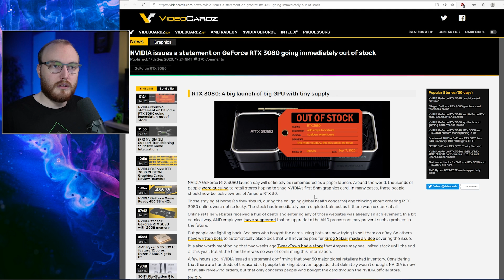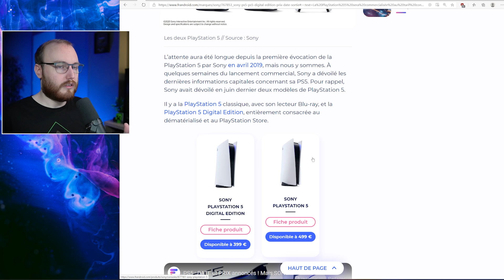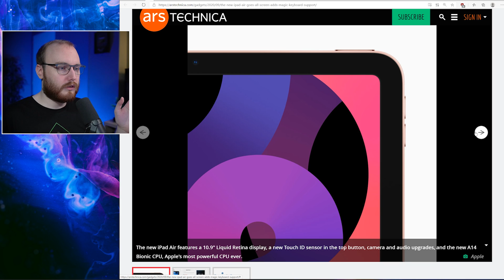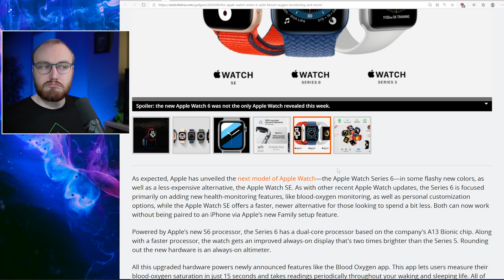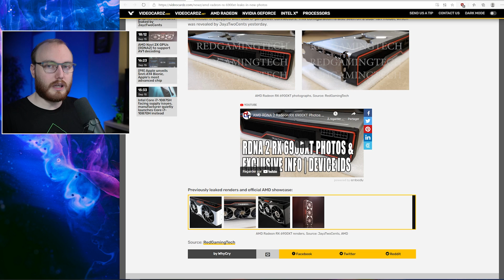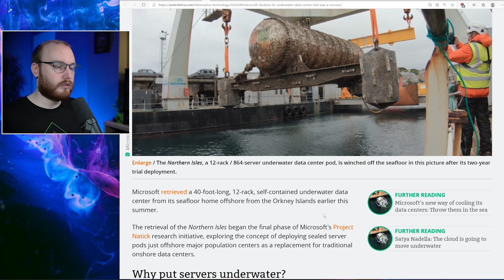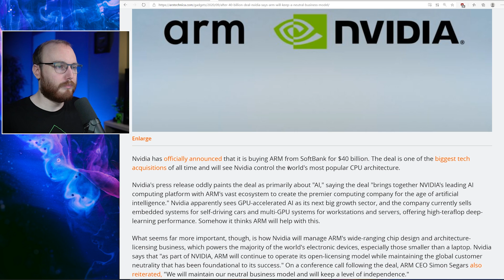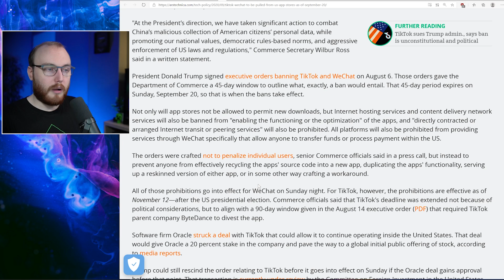Tech_Sama Show #166 : RTX 3080 Hors Stock, RX 6900XT, Ryzen 5000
00:00 - Introduction
00:16 - Review RTX 3080
03:58 - Stock RTX 3080 et Dispo
11:20 - Prix Playstation 5
15:18 - Ipad Air avec Puce A14
19:23 - Ios 14 est dispo
20:08 - Apple Watch Serie 6
22:35 - Zen 3 sera des Ryzen 5000
25:36 - RX 6900 XT leaké
27:11 - Intel Tiger lake testé
29:42 - Un data Center sous l'océan
33:14 - Nvidia achète ARM les inquiètudes
37:14 - Tiktok hébergé par Oracle
40:18 - Outro